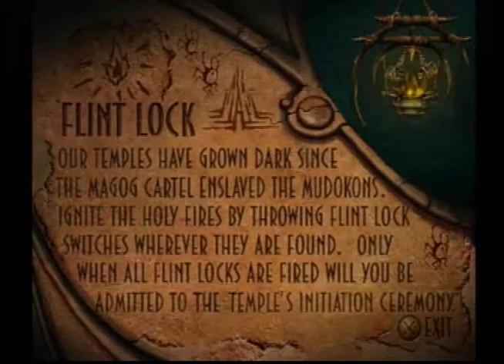Oddworld: Abe's Oddysee (PS1): Paramonian Temple (Game Walkthrough)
Abe is now inside the Paramonian Temple, the nesting place of the Paramites where Abe will have to pass the test in order to gain the power of the Shrykull. Abe will have to go high and low throughout the entire temple by getting pass Slig guards, Slog dogs, watch out for bees and bats and rolling boulders, but most of all, watch out for Paramites. They may look friendly but beware.